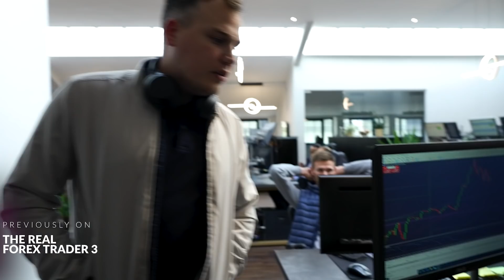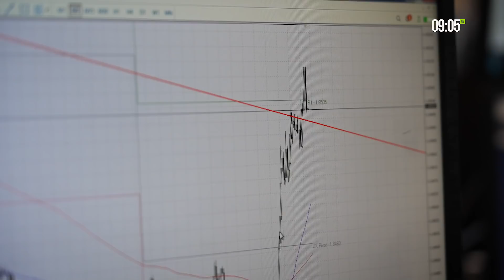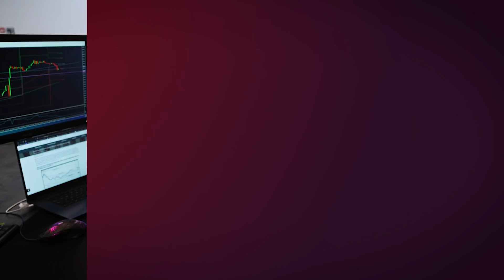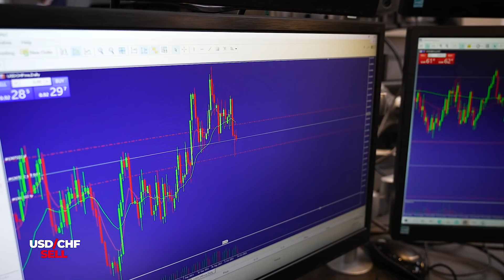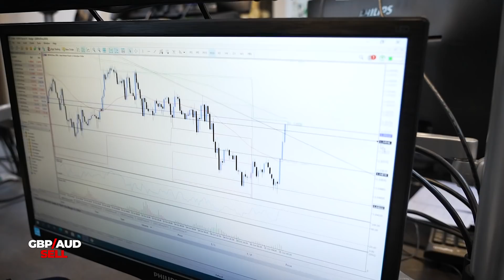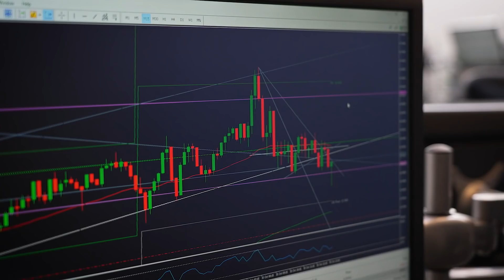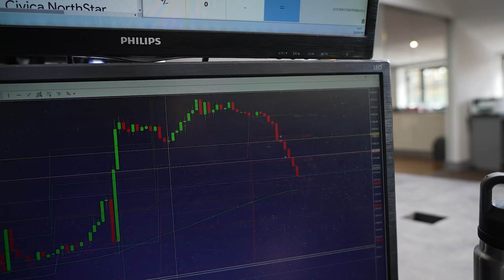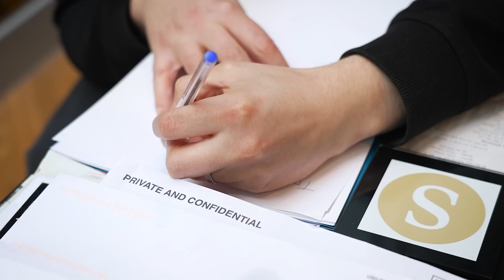Real Forex Trader 3: Episode 10 - Who Will Survive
New episodes are out every Sunday at 7:30PM BST

Real Forex Trader 3: This series goes above and beyond all other forex and trading series we have done before. We took 15 candidates from around the world without any trading experience and threw them into the deep end of the financial markets. We wanted to show the world, just what it takes to be a trader. This series will give you an insight into the highs and lows of what our candidates went through, and exactly how much money they made or lost.

Welcome to the official Samuel Leach YouTube channel! On this channel, you’ll find a variety of Educational content which I hope will Inspire and Motivate you, including Trading tips, Q&As, How to be successful in trading and more.

Spread Betting, CFD Trading and Forex Trading are leveraged products. and your capital is at risk and can result in losses that exceed your initial deposit. They may not be suitable for everyone. Please ensure you fully understand the risks involved.